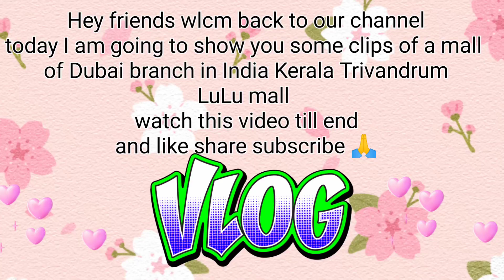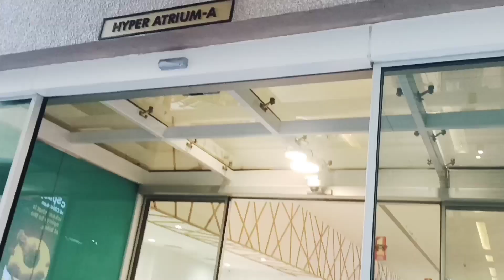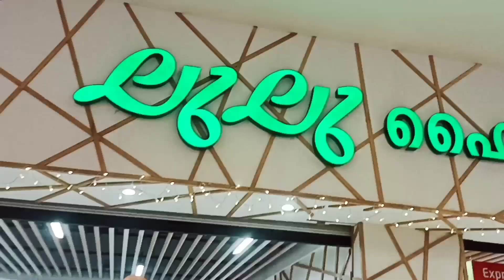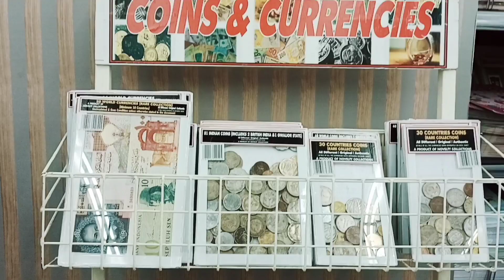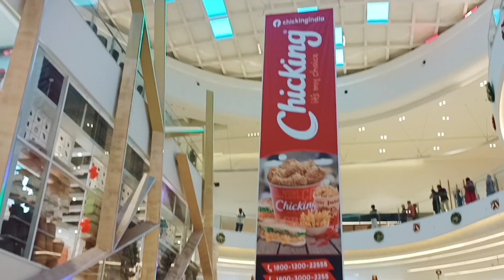India's largest mall , In Kerala Trivandrum, LULU MALL | Angel Kashyap